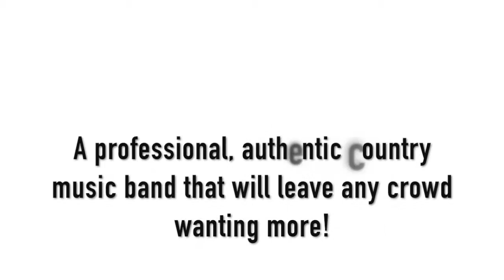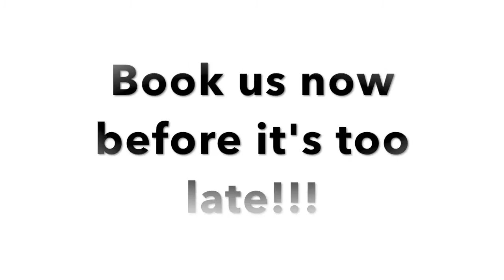Tractor Jam Promo Video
This video is for the booking purposes of the Band Tractor Jam. All music is done by Tractor Jam.